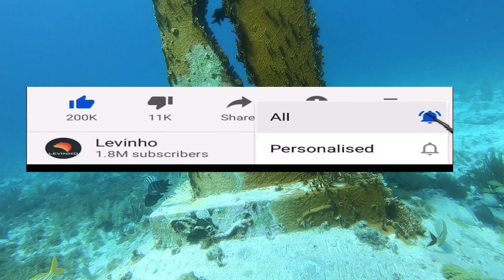Pescando cojinuda y mucuyas con ultralight,que señuelos usar, grub, shad, fluke isla mujeres.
✅En esta ocasion en "isleñitoja pesca" le comparto una nueva experiencia de pesca de orilla en isla mujeres donde fuimos a pescar con equipo ultralight, señuelos tipo grub, shad, fluke, minnows, jigs, donde sacamos especies de cojinuda azul, cojinuda amarilla, mucuyas, albacoras, donde algunas fueron liberadas , espero les guste y aprendan de mis aventuras de pesca. suscribance, comenten, den like , compartran , recuerden cada sabado video nuevo.
capitulos
00:00 inicio
00:18 Antagu publicidad
00:22Bienvenida
02:24 Pesca 1
05:45 Pesca 2
08:05 Pesca 3
10:25 Despedida

✅Videos recomdados